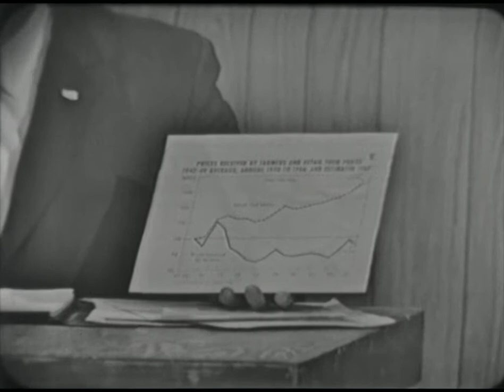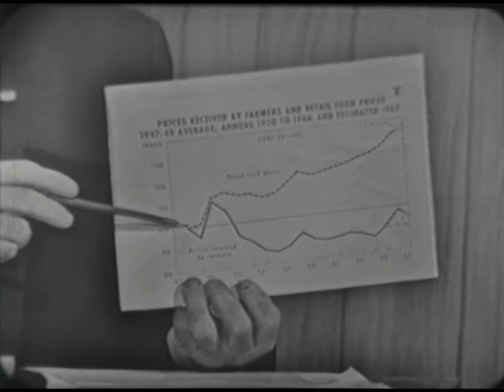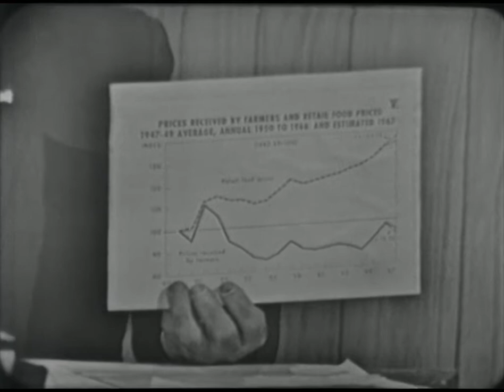NFO-137 (AV10635): Cheap Food Means Hungry People